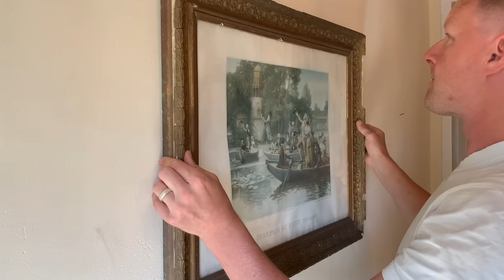We BOUGHT an Abandoned CHATEAU MAKEOVER | Guest Bedroom Transformation | Before & After. Ep 69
This week at the chateau, its a exciting episode, we get to see the full renovation from start to finish for the guest bedroom on the third floor. This small space has been completely transformed from a derelict abandoned room to a stunning masterpiece fit for any guest and fitting for a beautiful chateau.

The family take us through 15 steps to create this stunning bedroom in only 10 minutes.

or,

Address

95 le château
Lalacelle
61320
France

About us,